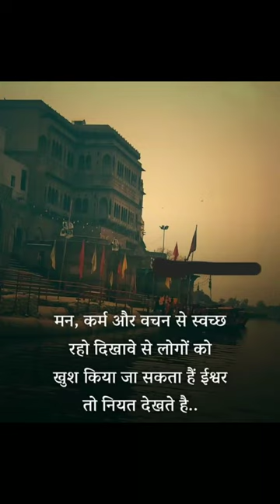shorts viral shortvideo 🔥